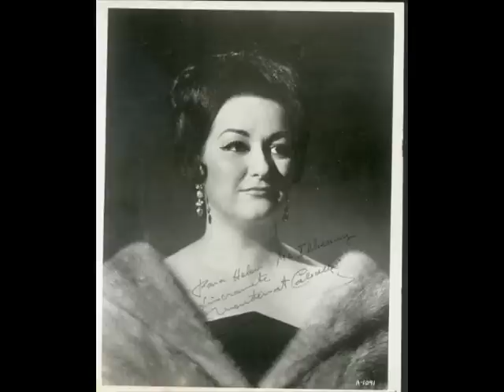Montserrat Caballé - "Io son l'umile ancella" - From Adriana Lecouvreur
Montserrat Caballé  - Soprano
"Io son l'umile ancella" from Adriana Lecouvreur
composed by Francesco Cilea